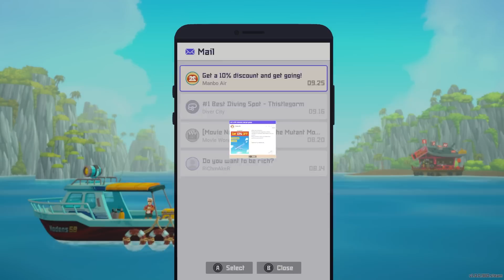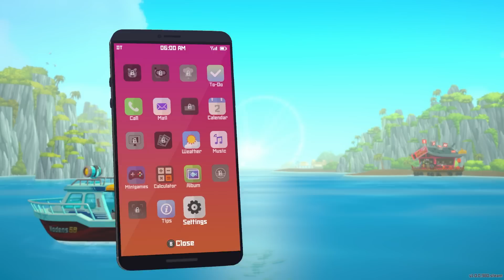DAVE THE DIVER #01 - Proviamolo!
Primo episodio per questa nuova serie: DAVE THE DIVER.